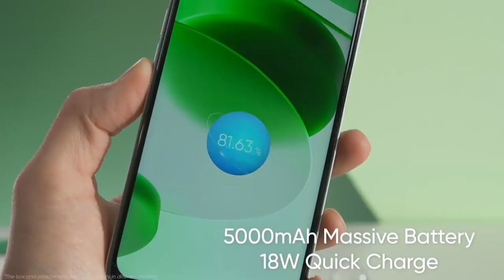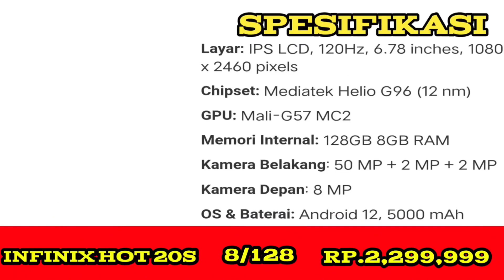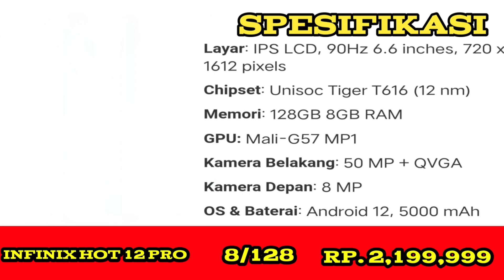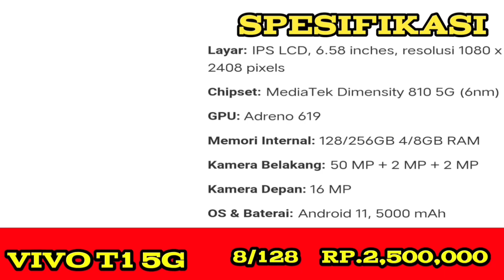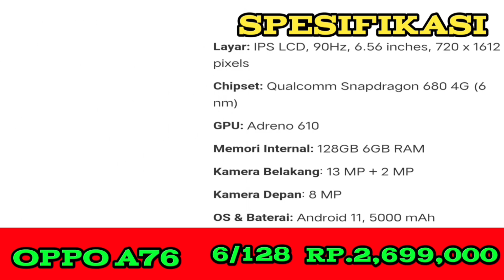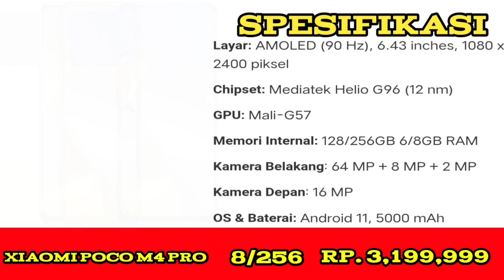60 FPS LIBAS, HP GAMING TERMURAH 2023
Kali ini kami akan Kami akan merekomandasikan hp gaming paling murah tapi spek gahar dan hp gaming TERBARU 2023

hp gaming 2 jutaan terbaik 2023, hp gaming, hp gaming terbaik 2023, hp gaming 1 jutaan terbaik 2023, hp gaming 3 jutaan terbaik 2023, hp gaming murah, hp gaming 2 jutaan, hp gaming murah 2022, hp gaming terbaik,

Hp game pubg,hp game mobile lagend,hp game ff,

Hp 60 fps,hp pung  smootrh extreme,